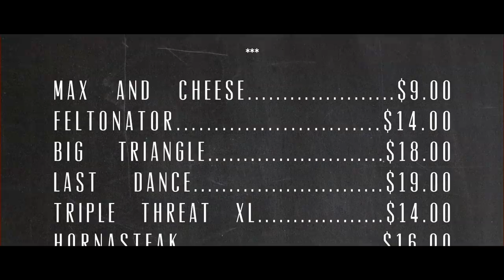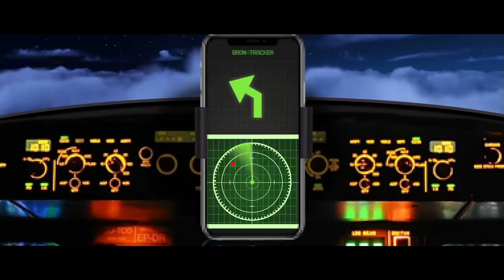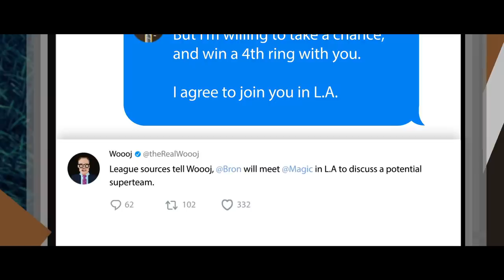TALES FROM THE LEAGUE - THE BANANA BOAT REUNION (2018)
! ACTIVEZ LES SOUS-TITRES SUR YOUTUBE !

“TALES FROM THE LEAGUE”, c’est la nouvelle production 100% réalisée par TrashTalk : un monde parallèle et créé de toute pièce, qui raconte en vidéo les coulisses des grandes histoires de la NBA… sous forme de pixels !

Dans ce 1er épisode, nous sommes le 1er juillet 2018, au départ d'une Free Agency qui va s'annoncer légendaire...

LeBron et son Banana Boat Crew se rassemblent, pour décider du futur de la Ligue et de leurs plans machiavéliques…

Mais que s'est-il réellement passé ce soir là ? Qui a dit quoi ? La réponse, dans Tales from the League !